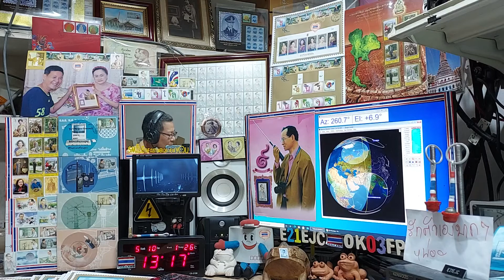FR4OO ssb qso with E21EJC on Satellite DOSAAF-85 (RS-44) 10 MAY 2021